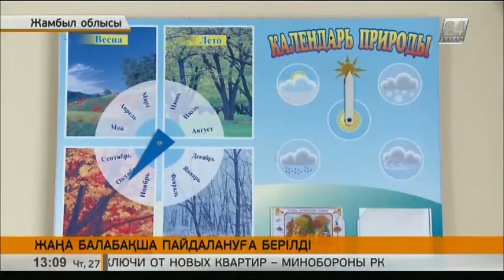Тәуелсіздіктің 25 жылдығы қарсаңында жаңа балабақша пайдалануға берілді